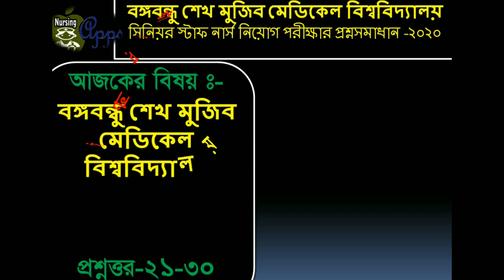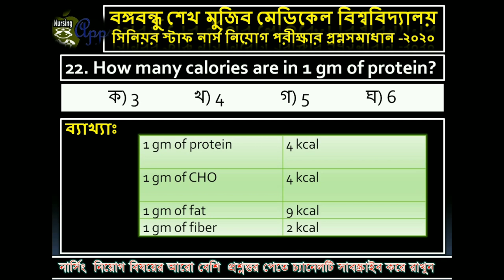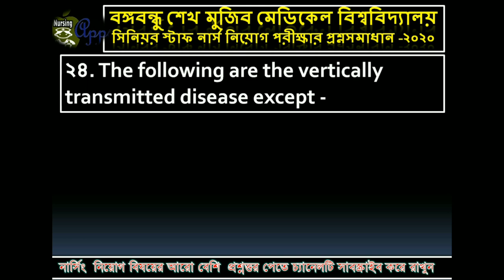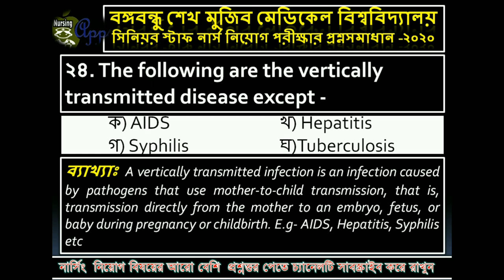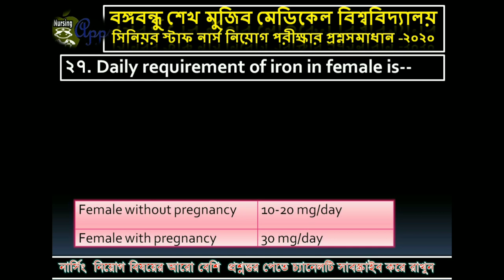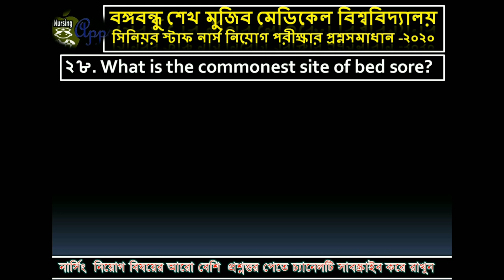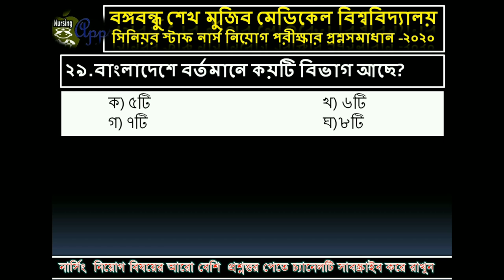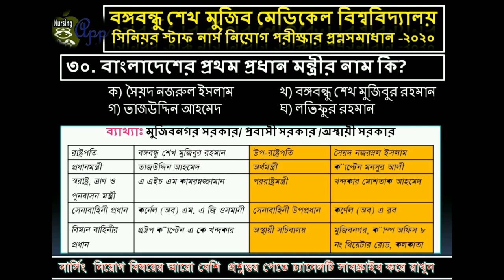BSMMU senior staff nurse job exam question solution 2020 part 3@TanbhirAhmmed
BSMMU senior staff nurse job exam question solution 2020 part 3
BSMMU সিনিয়র স্টাফ  নার্স  নিয়োগ পরীক্ষার প্রশ্নসমাধান ২০২০ (21থেকে 30)

BSMMU Nursing Job Solution#
Nursing job Solution#
Nursing job preparations#